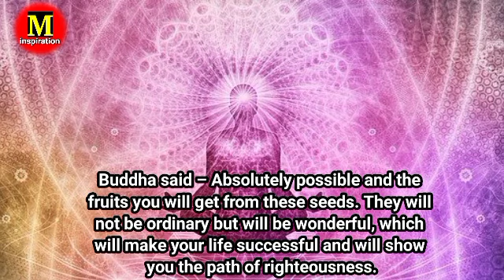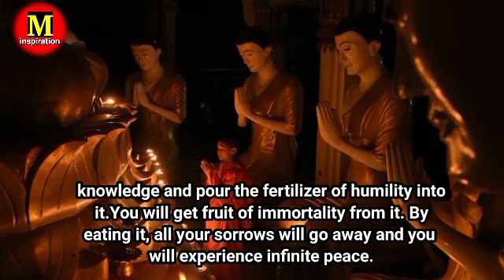The fruit of immortality can obtained only through.....|| budhha story in english